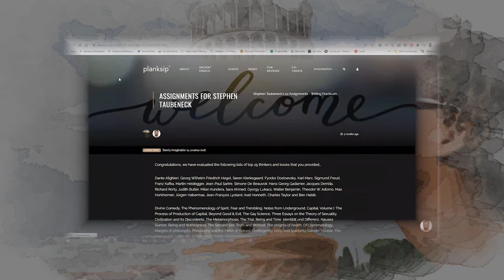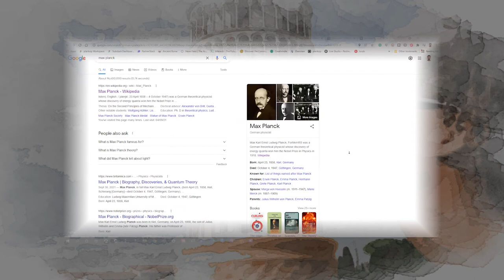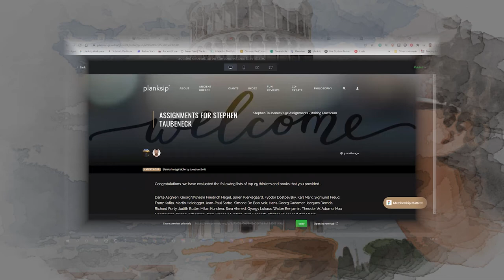Leaning into Stupididy with Alex and Daniel - Pilot Episode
From Alex's Linkedin profile;

Let's prove Alex Danco wrong (with his help!) and build a Canadian Startup Scene that works.

Prediction: by 2025, Alex Danco will write an update to "Why the Canadian Tech Scene Doesn’t Work" -- showing the amazing progress groups such as Maple Leaf Angels and Angel Investors Ontario have made in transforming themselves and the startup scene.

* If YOU are Alex Danco, join me at Complexity Weekend -- to discuss further *